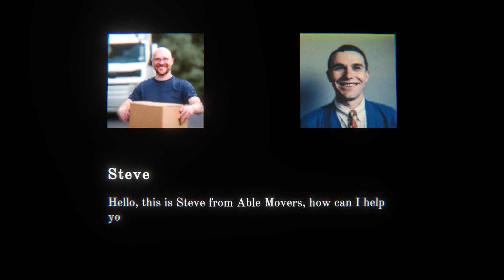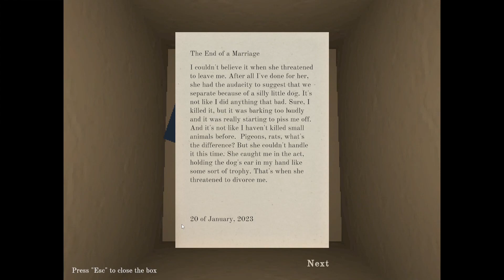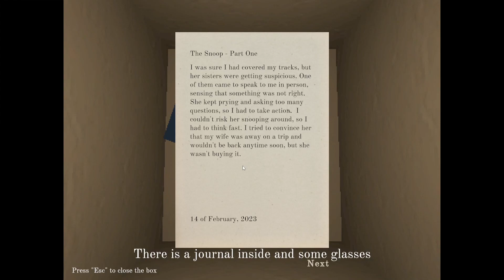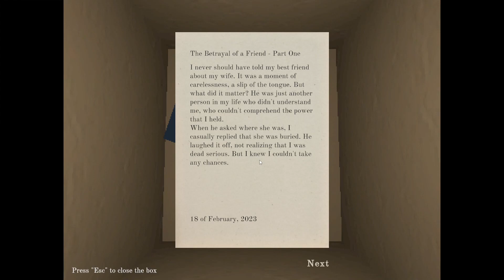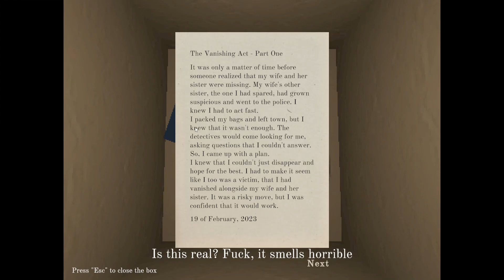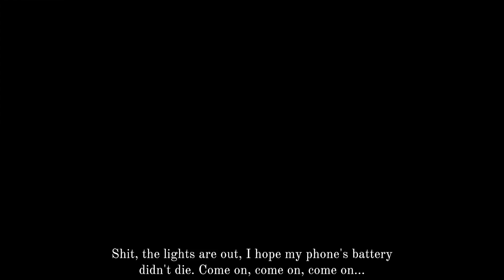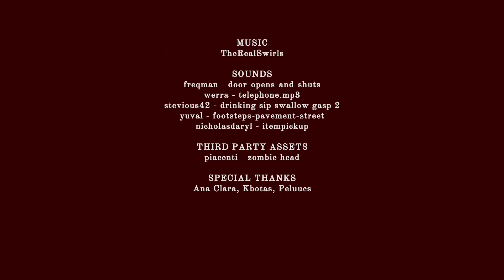peter house Full walkthrough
This is the Full walkthrough of the short horror game peter house

game title: peter's house

genre:horror, adventure

developed by:gzke